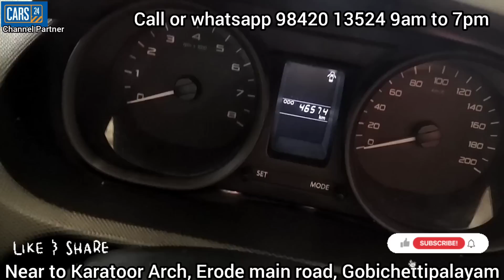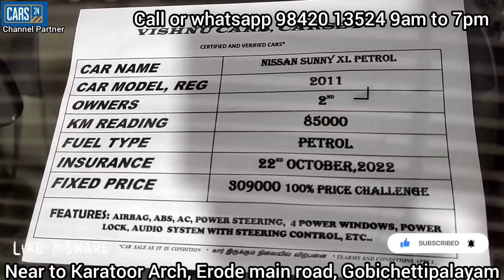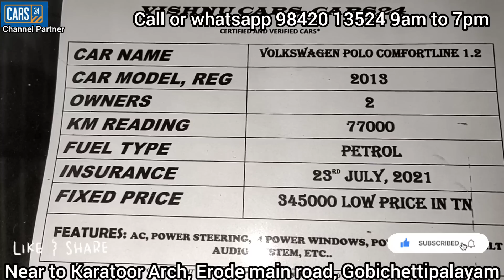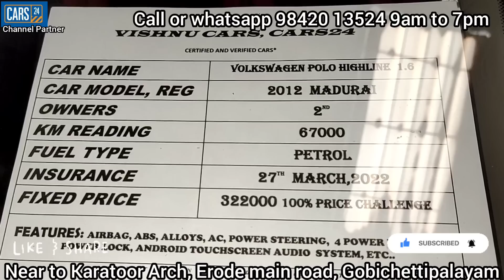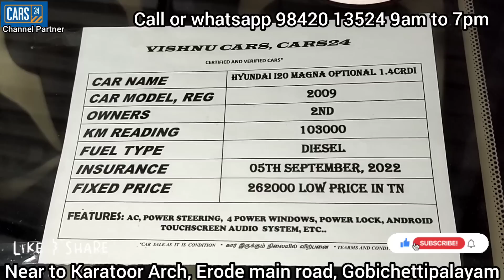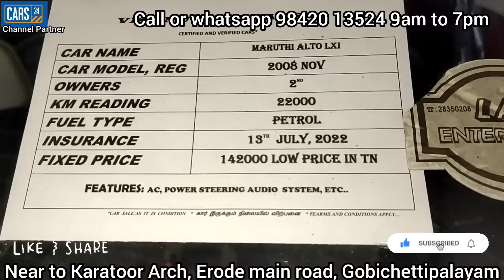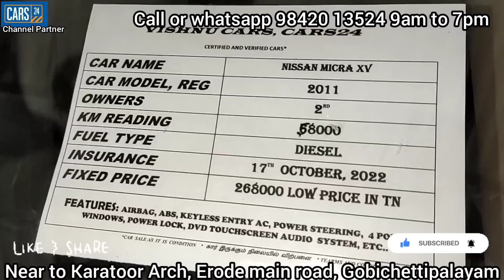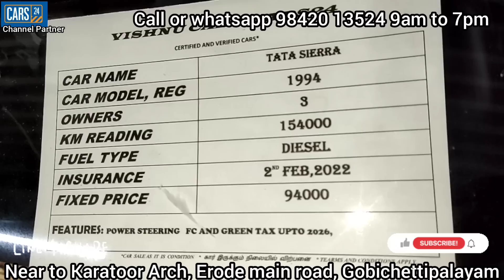மிக மிக குறைந்த விலை உத்திரவாதம் உங்க விஷ்ணு கார்ஸ் 9842013524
VISHNU CARS,
10, ERODE MAIN VISHNU CARS,
10, ERODE MAIN ROAD,
NEAR TO KARATOOR ARCH,
OPP KAYALVIZHI COMPLEX,
GOBICHETTIPALAYAM,
ERODE DISTRICT

AVAILABLE CARS,
AUDI A4,
MECEDES BENZ,
VOLVO,
BMW,
MARUTHI GYPSY,
MAHINDRA KUV 100,
TOYOTA ETIOS,
ETIOS LIVA
HONDA AMAZE
TATA ZEST
TATA TIGOR,
TATA BOLT,
TOYOTA INNOVA,
SKODA LAURA,
SKODA RAPID,
TATA INDICA VISTA
TATA VISTA
TATA SAFARI,
MARUTHI SWIFT,
MARUTHI ALTO,
MARUTHI ZEN,
MARUTHI ZEN ESTILO,
MARUTHI WAGONR,
VOLKSWAGEN POLO,
VOLKSWAGEN VENTO,
SKODA LAURA,
MARUTHI OMNI,
FORD FIGO,
FORD IKON,
HYUNDAI I10,
HYUNDAI I20,
RENAULT DUSTER,
RENAULT SCALA,
NISSAN SUNNY
NISSAN MICRA,
RENAULT PULSE ETC...OAD,
OPP KAYALVIZHI COMPLEX,
GOBICHETTIPALAYAM,
ERODE DISTRICT

AVAILABLE CARS,
AUDI A4,
MECEDES BENZ,
VOLVO,
BMW,
MARUTHI GYPSY,
MAHINDRA KUV 100,
TOYOTA ETIOS,
ETIOS LIVA
HONDA AMAZE
TATA ZEST
TATA TIGOR,
TATA BOLT,
TOYOTA INNOVA,
SKODA LAURA,
SKODA RAPID,
TATA INDICA VISTA
TATA VISTA
TATA SAFARI,
MARUTHI SWIFT,
MARUTHI ALTO,
MARUTHI ZEN,
MARUTHI ZEN ESTILO,
MARUTHI WAGONR,
VOLKSWAGEN POLO,
VOLKSWAGEN VENTO,
SKODA LAURA,
MARUTHI OMNI,
FORD FIGO,
FORD IKON,
HYUNDAI I10,
HYUNDAI I20,
RENAULT DUSTER,
RENAULT SCALA,
NISSAN SUNNY
NISSAN MICRA,
RENAULT PULSE ETC...